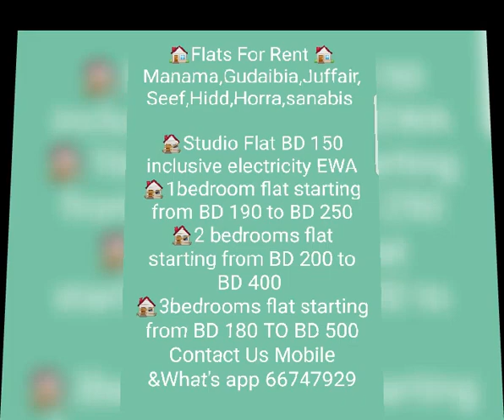🇧🇭🇧🇭AALFARID.BROKERS.BH🇧🇭🇧🇭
Mobile&what's App  66747929